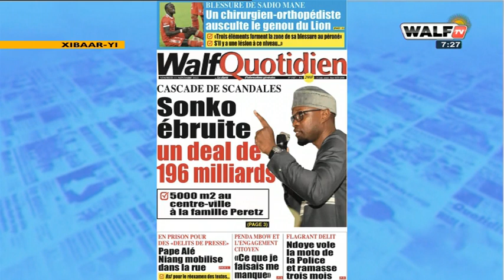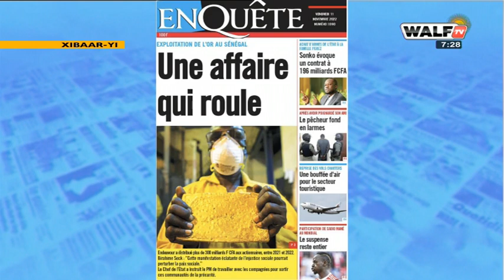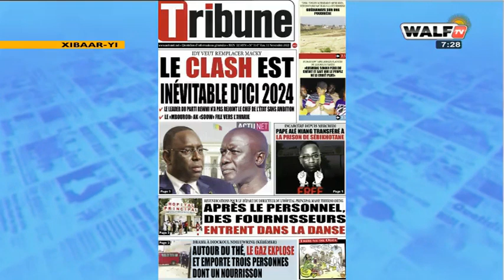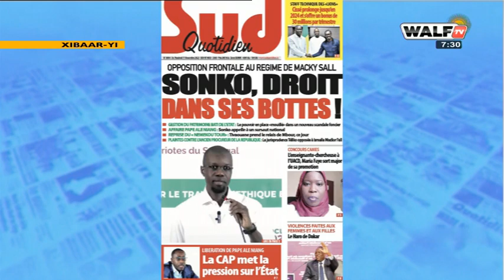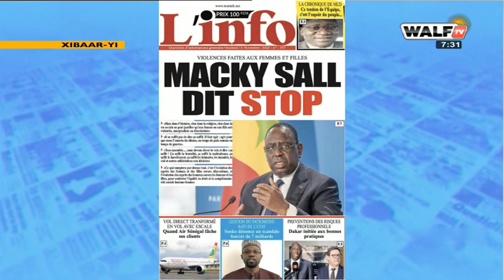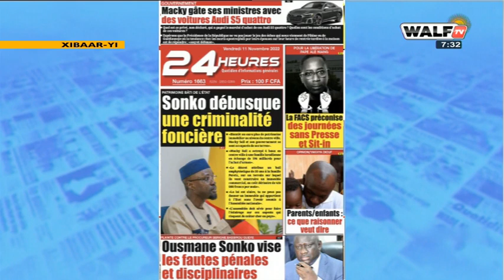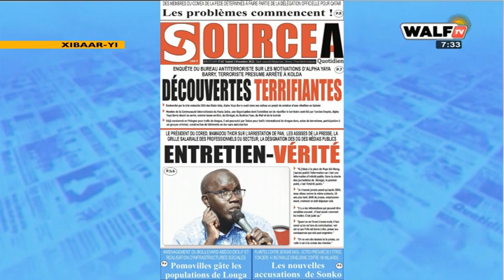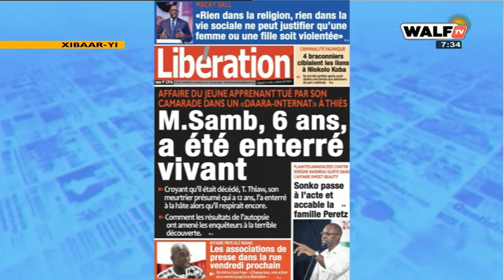La revue des titres du vendredi 11 novembre 2022 commentée par Abdoulaye Bob